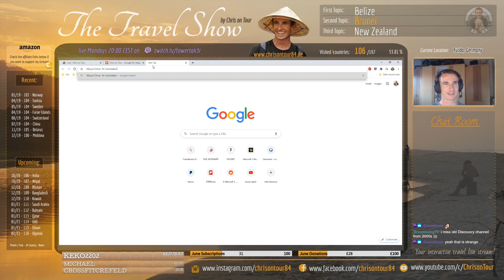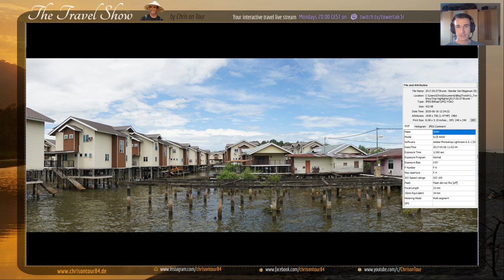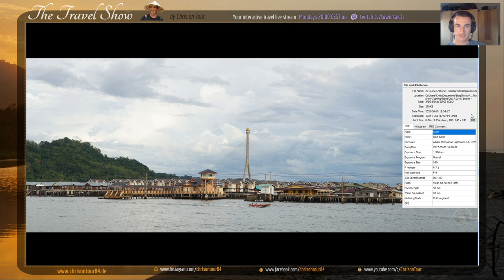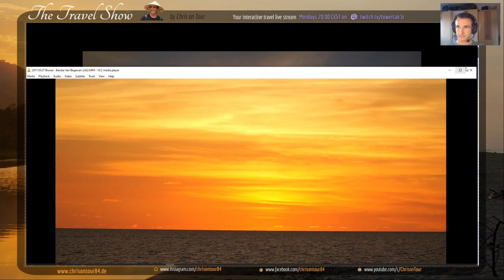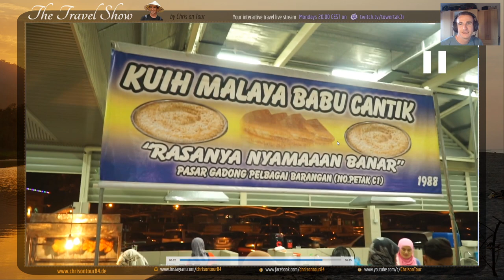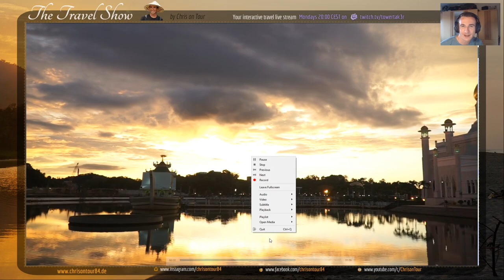Asia's most beautiful mosque in Bandar Seri Begawan, Brunei // Omar Ali Saifuddien Mosque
▶️ Brunei and it's capital Bandar Seri Begawan is a controversial topic for many travelers. Concentrating just on my great Couchsurfing hosts and the amazing sunsets, I can just say that I only took back positive Impressions from this very rarely visited country in Southeast Asia. The Omar Ali Saifuddien Mosque remains my favorite mosque to photograph up till now!

Gear used to to produce this video:
📷 Sony A6000 Camera (US DE
📷 Sony 18105mm Lens (US DE

If you use the links for your next Amazon shopping (can be any article, not just the listed), I will earn a small commission from it - so you can support me without paying anything extra! Thanks 💕

🌎 I'm Chris, a travel and guitar addicted German guy, traveling around the world full time with currently 106 visited countries.

🎵 Thanks to those great artists for offering their music free of charge! 💕